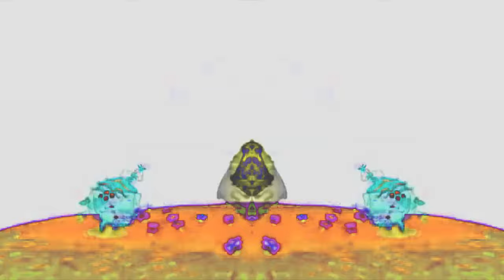(REQUESTED) Smeshariki Intro Effects (Inspired By Bad Piggies Csupo Effects)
Requested By @Neo-Minus-Vladiclav.